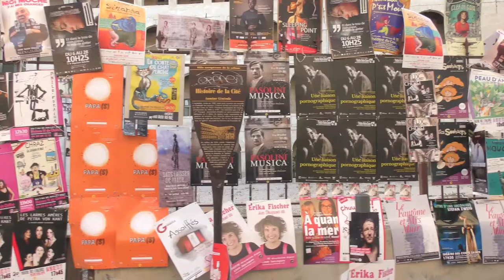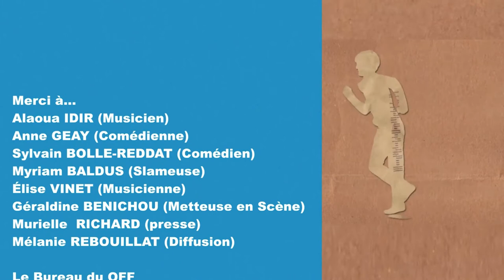OFF 2017 : Décalage-Toi, Cie Théâtre du Grabuge (L'Entrepôt-Avignon)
Une création collective et pluridisciplinaire...On y découvre, du slam de la musique, de la mise en paroles, du théâtre partisan et surtout de l'humour qui nous ouvre l'esprit. A ne pas louper ! Un reportage pour et